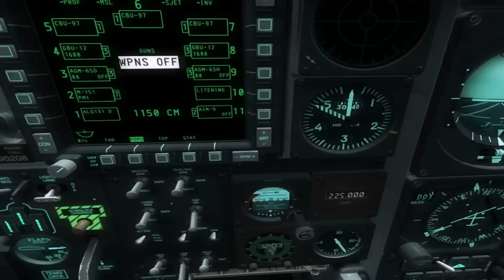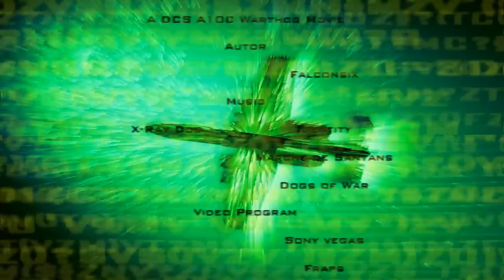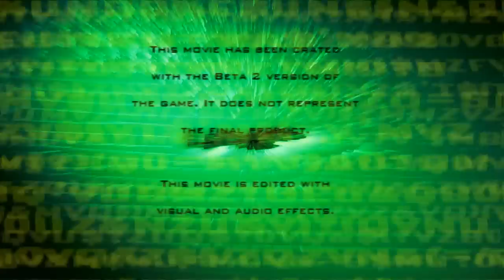Falconfilms Warthog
This is my first Movie with the DCS A10C Warthog Simulation.
It has made lots of work to complete this and iam happy about every comment for it!

have Fun!

Falconsix